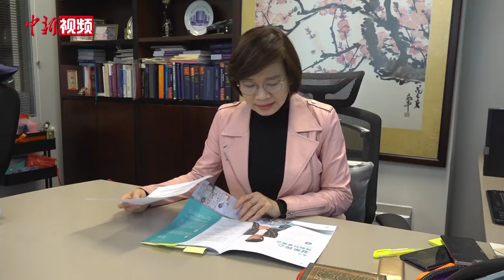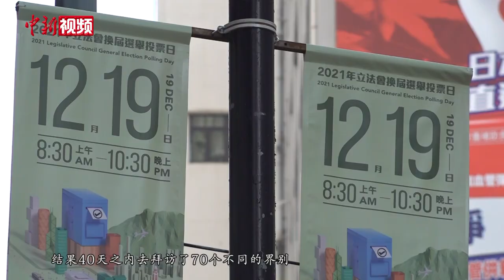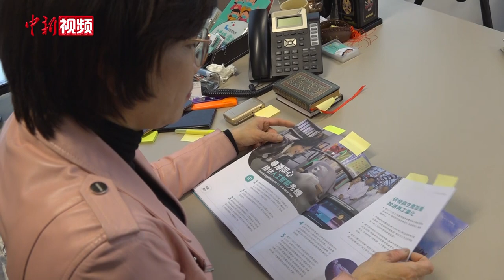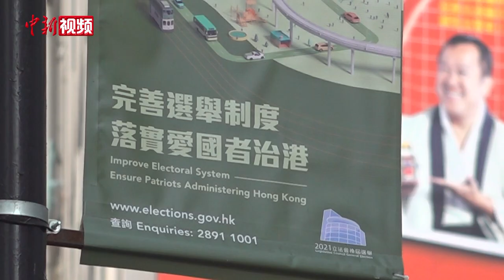香港立法会议员梁美芬：让更多香港青年融入国家发展大局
2021年12月20日，香港特区第七届立法会选举结果公布，在选举委员会（选委会）界别中，梁美芬以最高票数成为选委会界别的“票后”，连任立法会议员。近日，梁美芬接受中新社记者专访时表示，自己非常荣幸能够参与这次具有历史意义的选举，不仅让立法会有了一个更干净的氛围，也标志着香港迈入“一国两制”新时代。谈及自己从直接选举转换到选委会界别，梁美芬表示，希望此举可以争取更多空间去关注国家与香港的议题，促进香港更好更快融入国家发展大局。